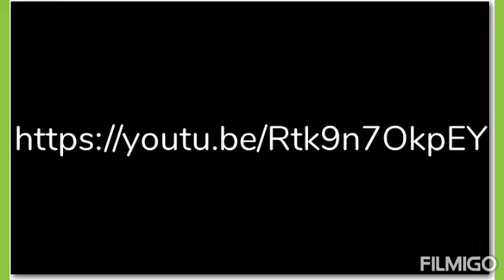Hey Gelatin BFB!, click on the link before Robbie Rotten deletes it!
Made with Filmigo